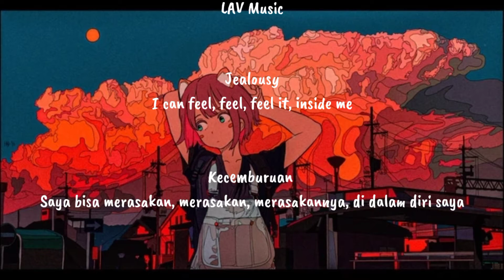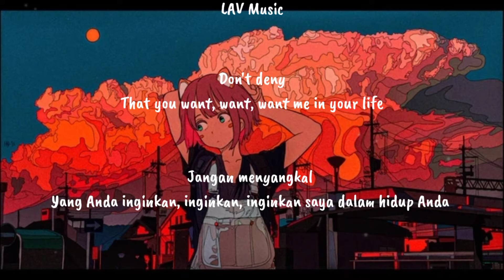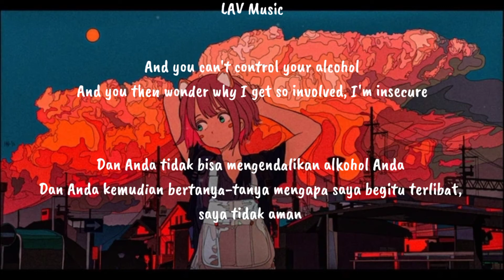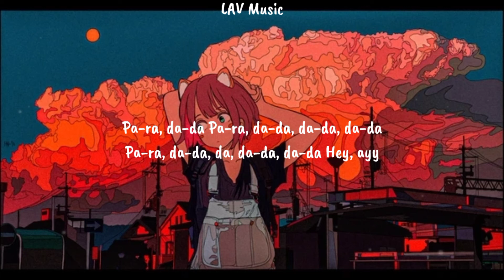Mike Posner - Jealousy (lirik dan terjemahan) Ft. blackbear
u/s